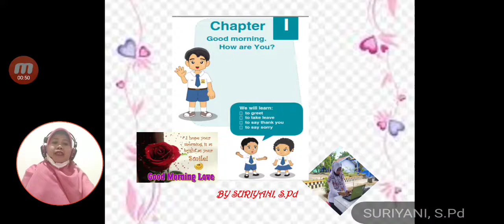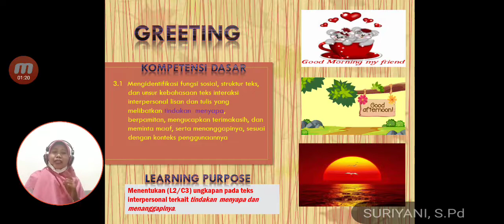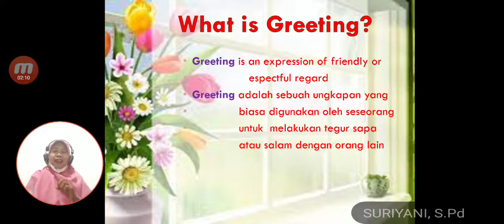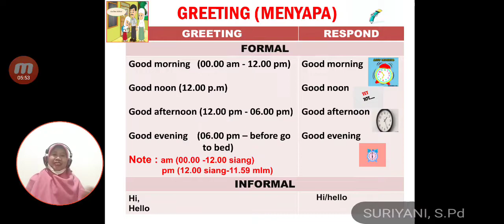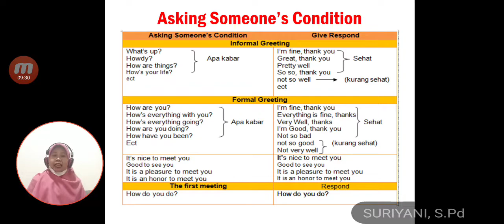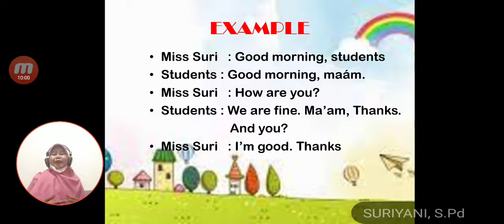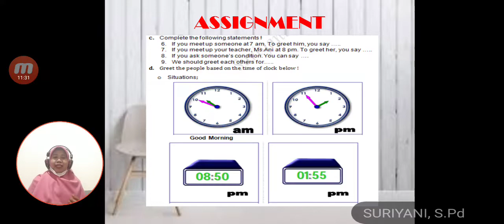Greeting (Menyapa/salam)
Tm-3 Greeting (Menyapa/salam)